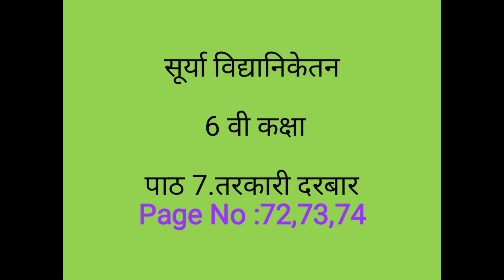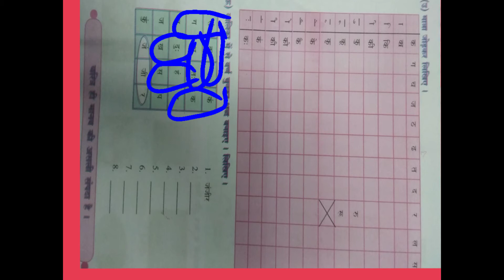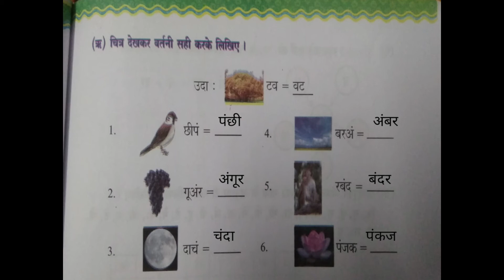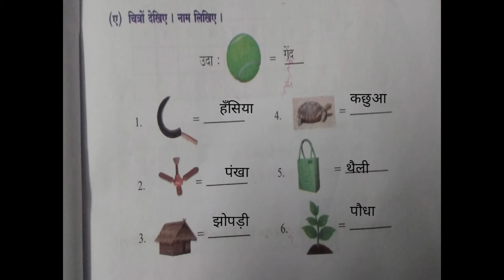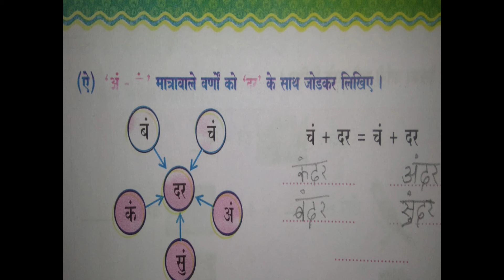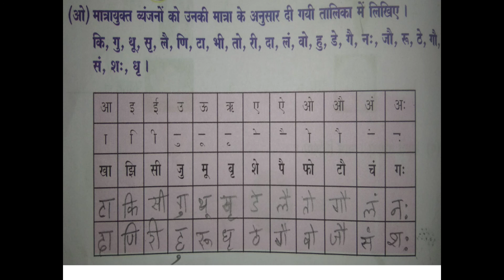तरकारी दरबार 6TH CLASS HINDI GRAMMAR PAGE NO : 72, 73 & 74